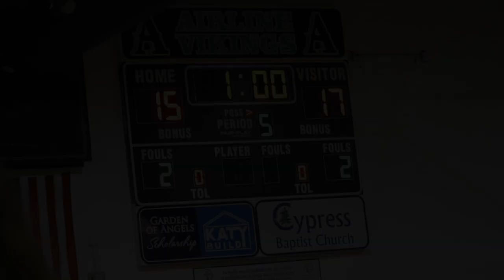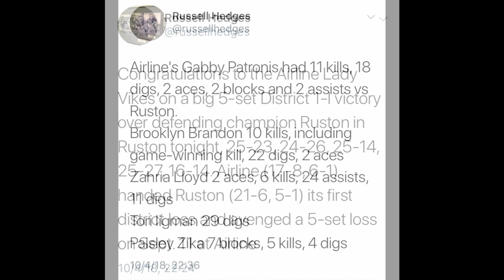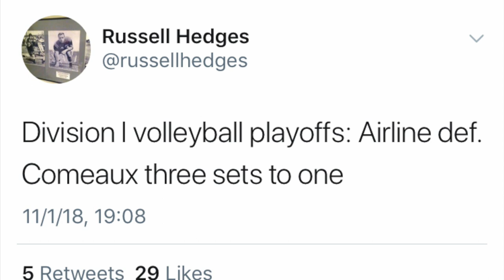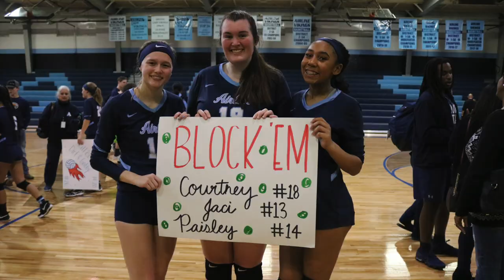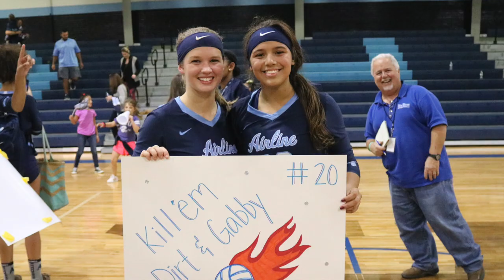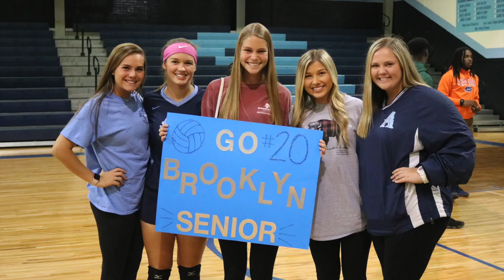Airline Volleyball 2018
End of year video